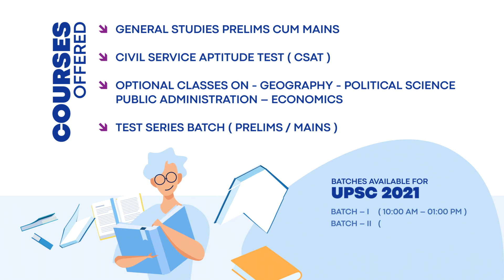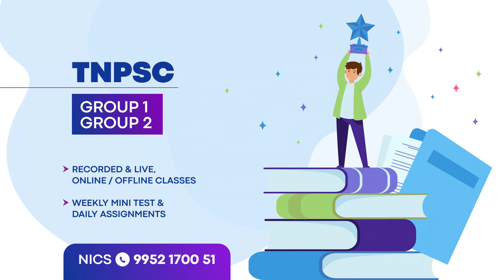NICS IAS ACADEMY | GS CUM MAINS BATCH 2021-22| DEC 12 - FREE DEMO CLASS | ONLINE /OFFLINE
NICS IAS ACADEMY,
NEAR UNION BANK , VADASERY , NAGERCOIL
FOR FREE DEMO CLASS REGISTER BEFORE 11TH DEC 2020 3PM